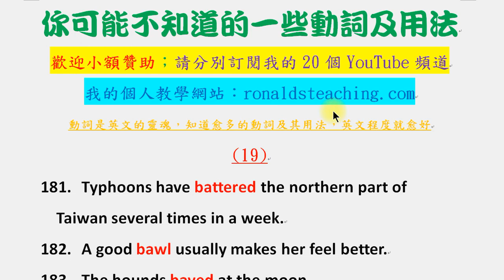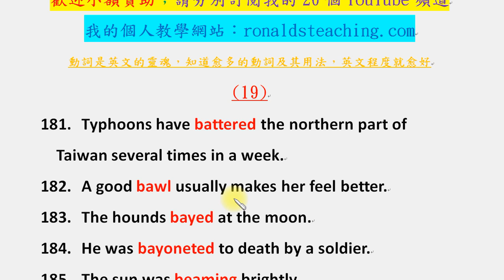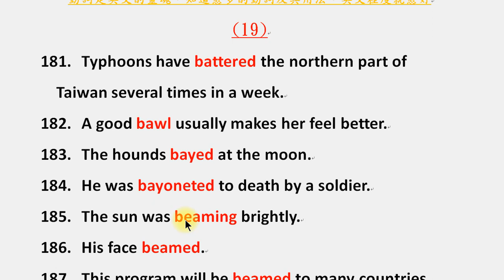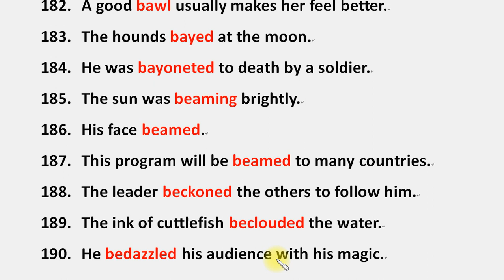你可能不知道的一些動詞及用法 19：batter, bawl, bay, bayonet, beam, beckon, becloud, bedazzle